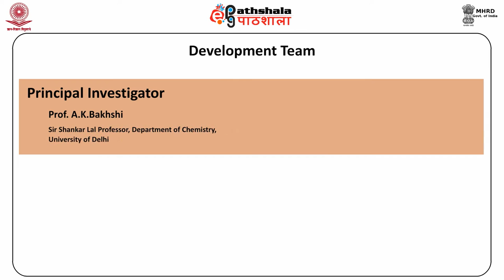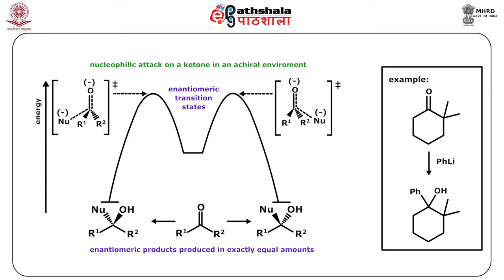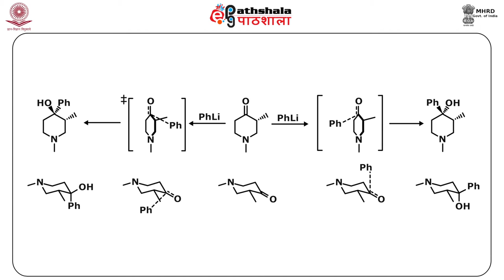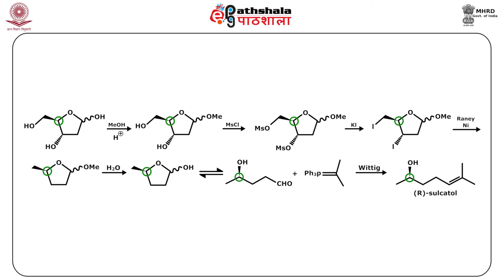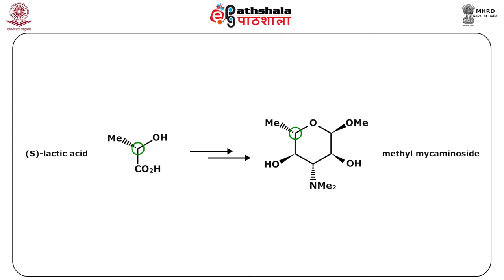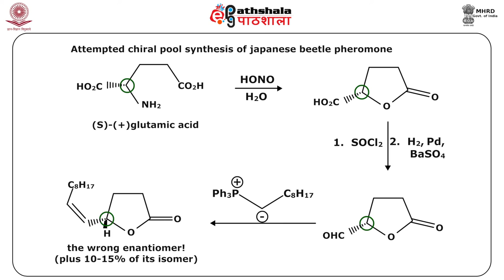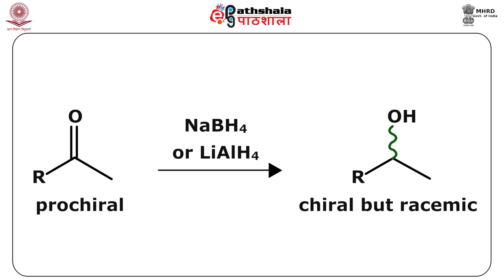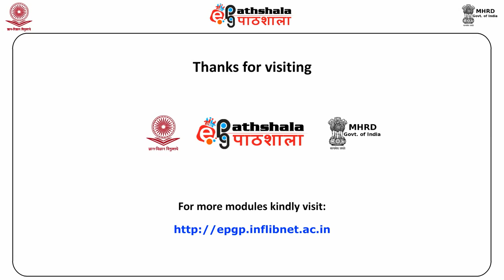Asymmetric Synthesis (CHE)